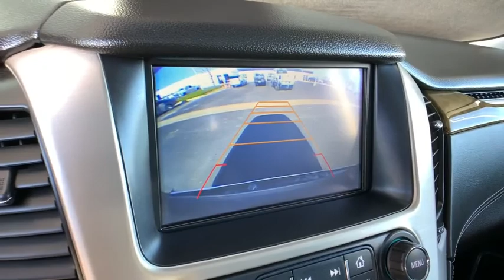2017 GMC Yukon Ft. Collins, Brighton, Denver, Commerce City, Westminster, CO U12938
Mineral Metallic  2017 GMC Yukon available in Ft. Collins, Colorado at Transwest Buick GMC Isuzo. Servicing the Brighton, Denver, Commerce City, Westminster, CO area.